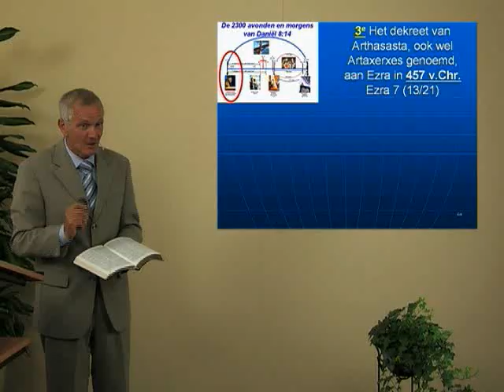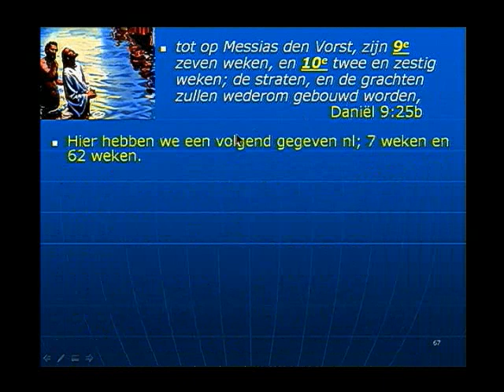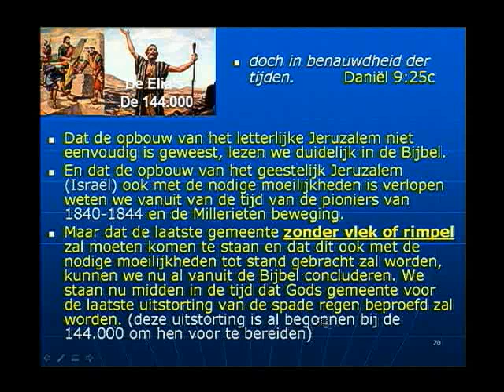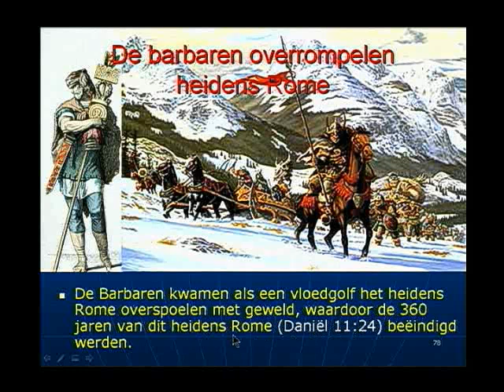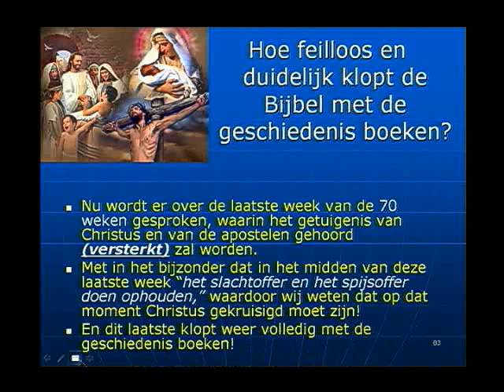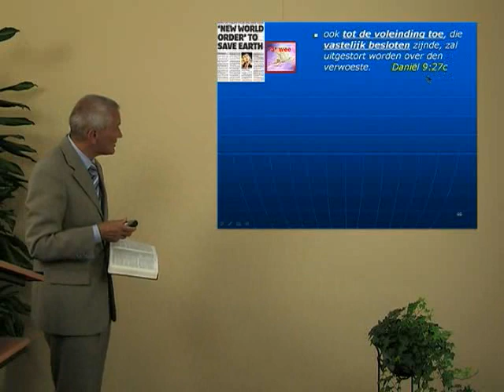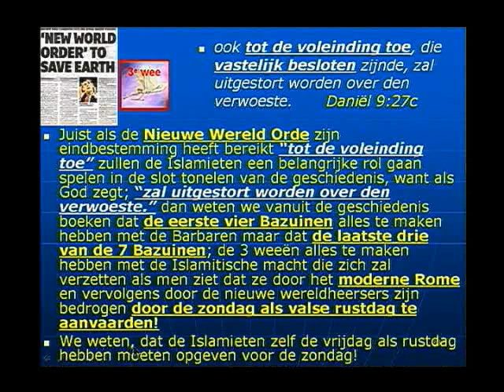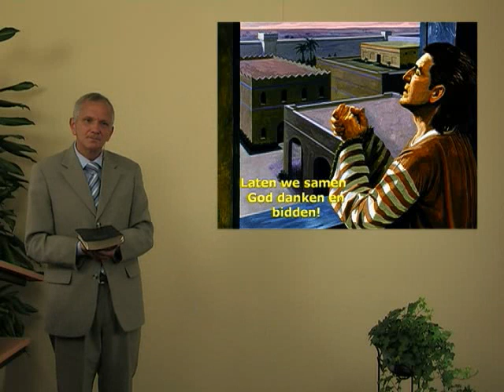Serie 4 Basis 26 Daniel 9 Deel 3